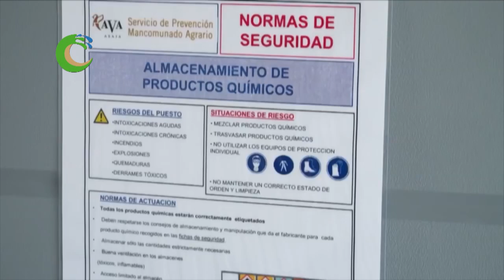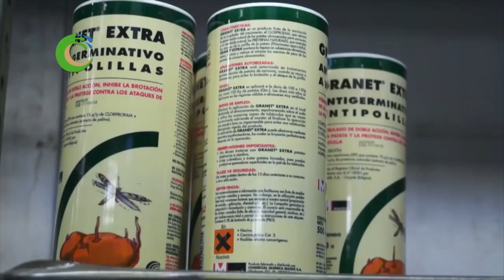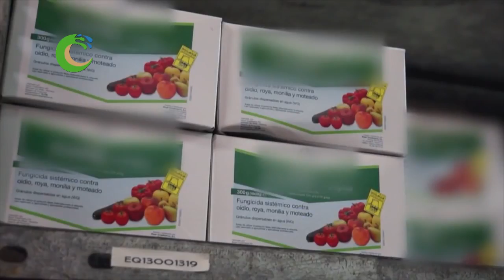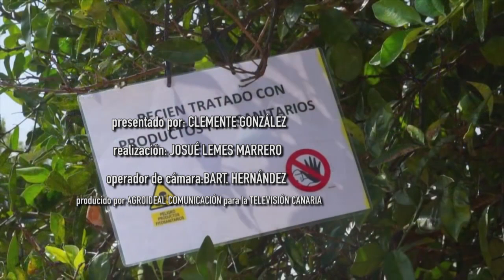JORNADAS FITOSANITARIAS DE COPLACA